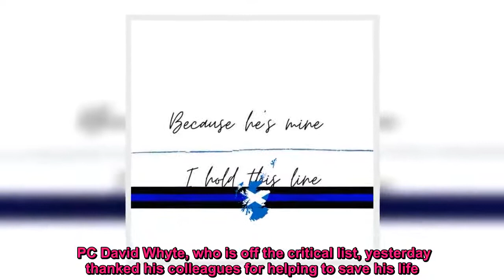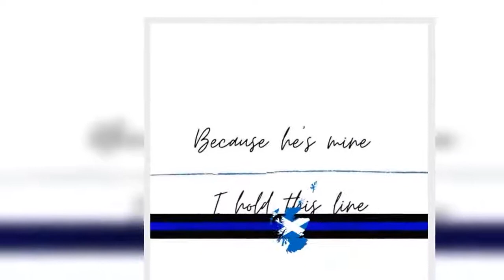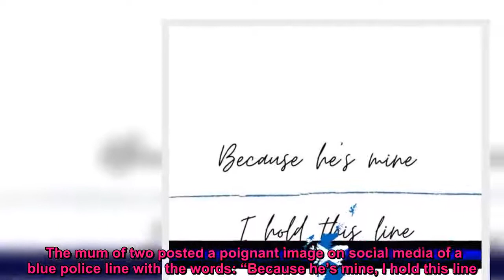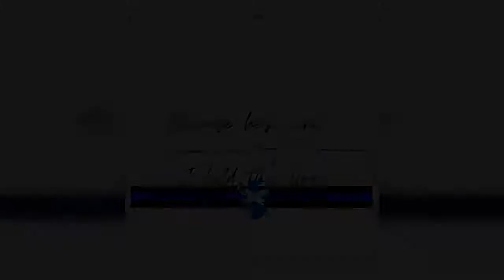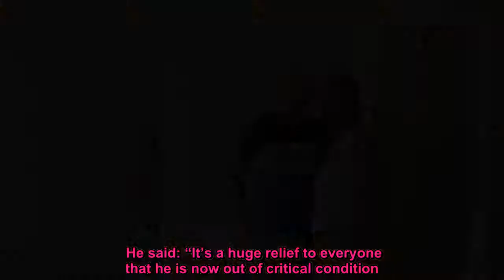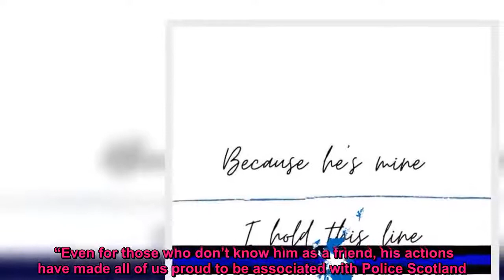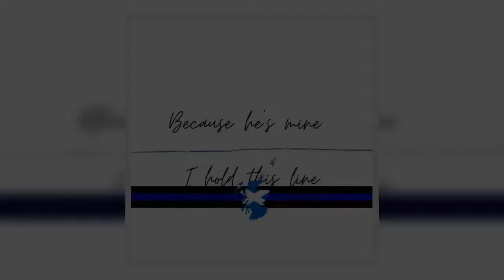Hero cop's NHS theatre nurse wife raced to Glasgow after hearing of stabbing horror